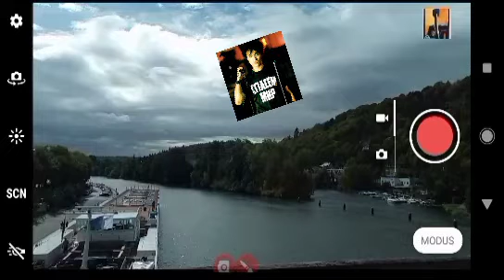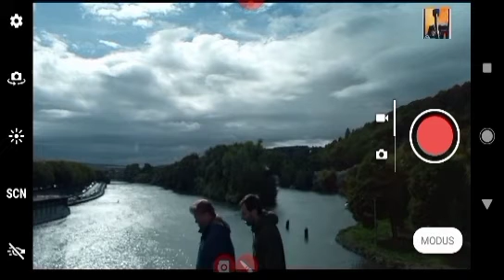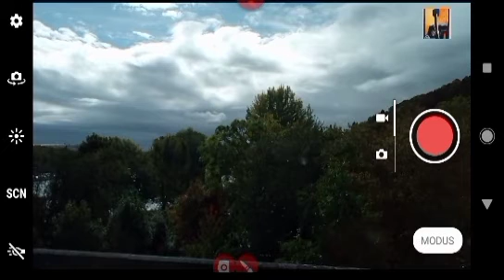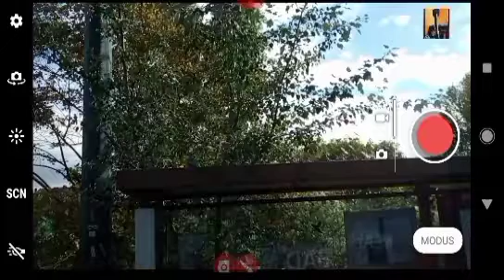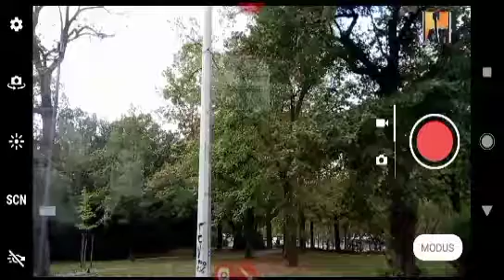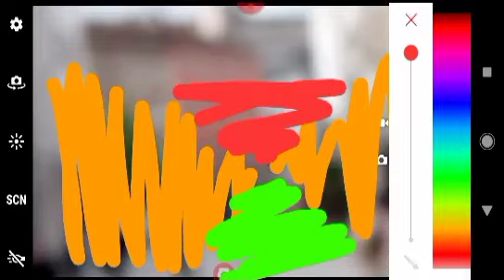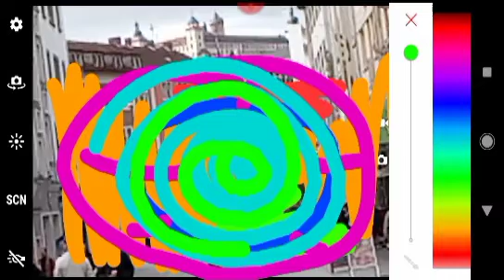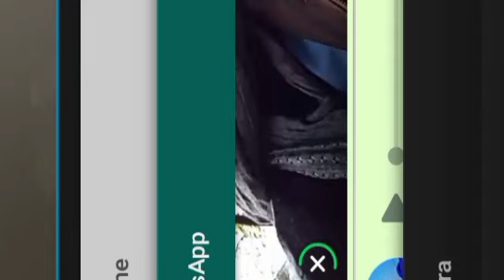Любовь это не шутка Кино. 🌟 Звезда bonusтrack Cover album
Альбом каверов Кино